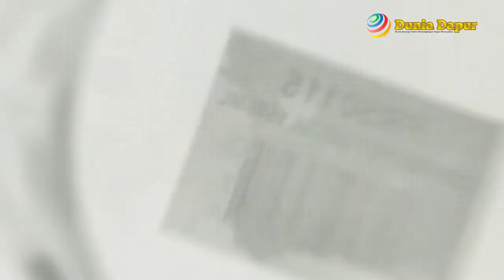Formia Teko Coffee Pot Delta 150 Cl / pc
Kelebihan Formia Teko Coffee Pot Delta 150 Cl :

Terbuat dari bahan kaca berkualitas yang aman dan tahan panas.
Mudah dibersihkan karena desain dapat dibongkar pasang.
Memiliki pegangan yang pas ditangan sehingga mudah digunakan.
Desain teko cantik ,unik dan memiliki garis ukur
Sangat cocok untuk tempat kopi ataupun teh.
Memiliki filter khusus untuk memisahkan ampas kopi ataupun teh dengan cairan.
Harga diatas untuk pembelian 1 pcs Formia Teko Coffee Pot Delta 150 Cl.